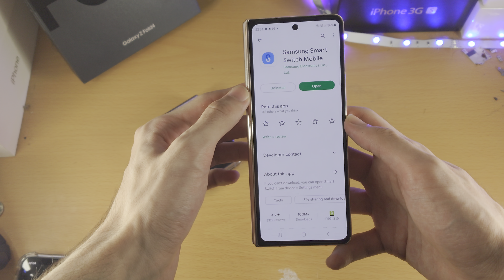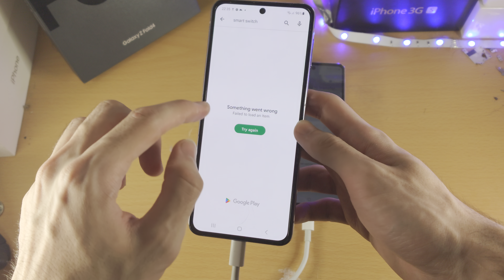How To Transfer Data from OLD Samsung to Galaxy Z Fold 4!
Samsung Galaxy Z Fold 4 transfer data from Samsung | How to transfer data from old Samsung to new Samsung Galaxy Z Fold 4! Do you own the Samsung Galaxy Z Fold 4 and want to transfer data from an old Samsung? If so, this video is for you! I will teach you how to transfer data from Samsung to Samsung Galaxy Z Fold 4 in this tutorial. By the end of this guide, you will be able to transfer all files and app data from Samsung phone or tablet to Samsung Galaxy Z Fold 4 without any issues!